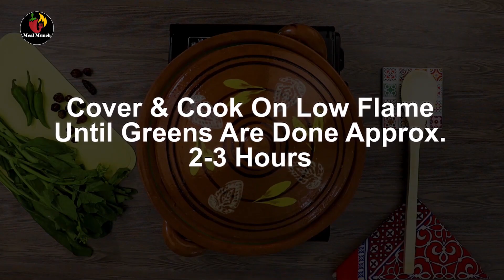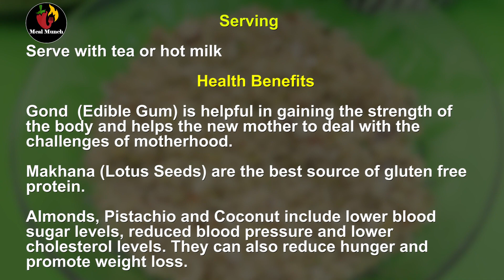Winter Special | Sarson Ka Saag | Panjiri | Recipe | Meal Munch